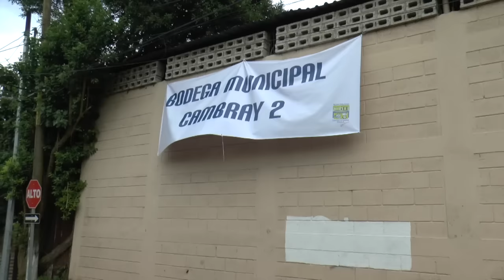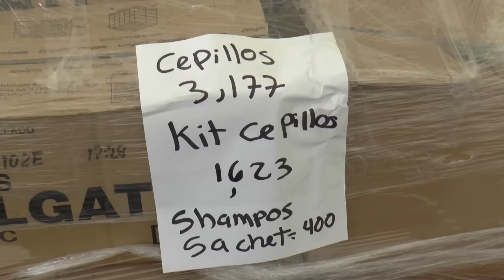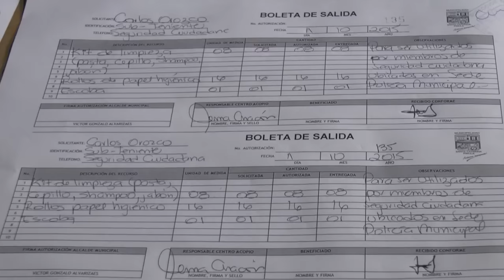Distribución de donaciones a las áreas de bodega